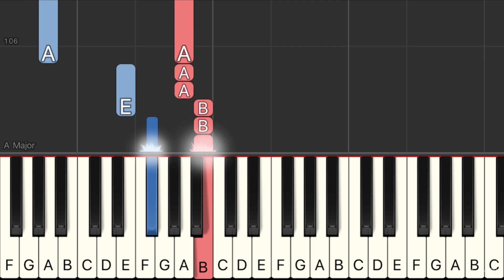Beautiful Life (From The Motion Picture" Abominable") - Bebe Rexha EASY Piano Tutorial + Sheets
It's a beautiful life, oh oh oh oh